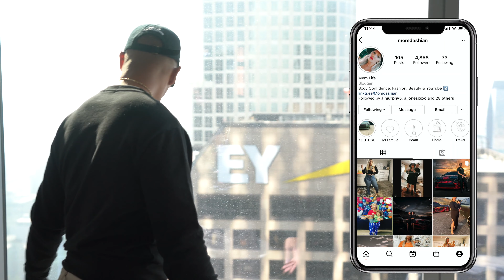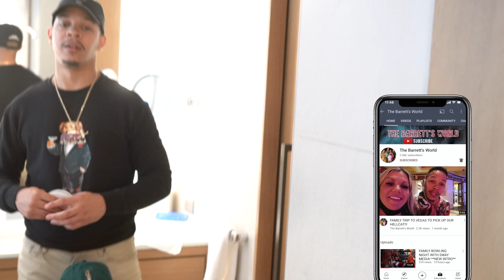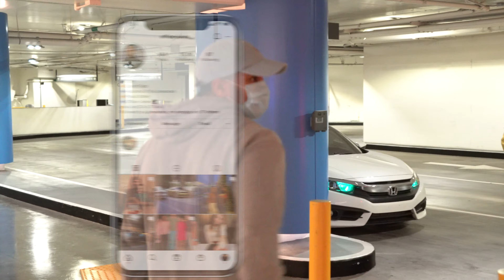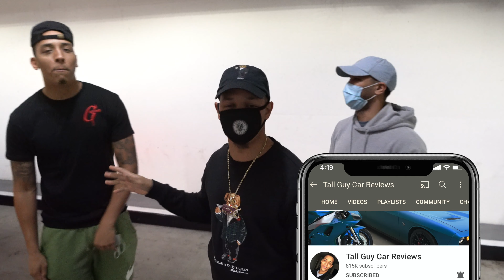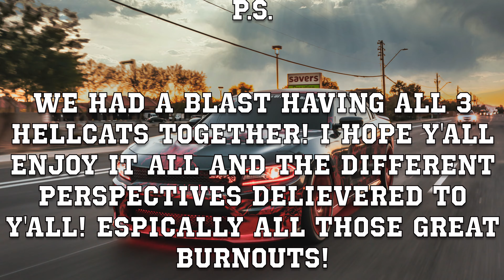3 OF THE BEST HELLCATS TOOK OVER THE STREETS OF LOS ANGELES! **CRAZY BURNOUTS**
BARRETTGANG FAMILY! WE FINALLY FOT ALL 3 BROTHERS TOGETHER WITH ALL 3 OF OUR HELLCATS!

WANT TO GET A DOPE INTRO MADE?! DM MY SON "JJ"👇🏽👇🏽

FOLLOW MY SON ON IG 👇🏽👇🏽

CHECK OUT SODA SUPREME LATEST MUSIC 👇🏽👇🏽

FOLLOW SODA SUPREME ON IG 👇🏽👇🏽

NEEDS SOME DOPE BEATS MADE CHECK OUT RAARI 👇🏽👇🏽